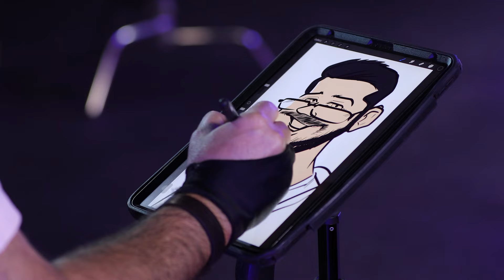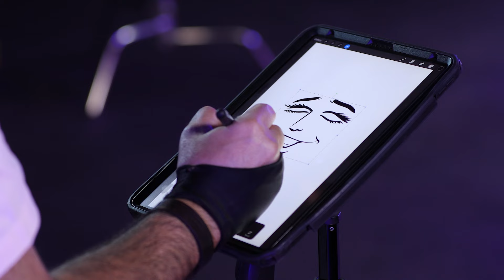بكي ووليد.. تجربة للعبة الفائزة بالعام 2022 ومنافسة شيقة في UNO 🔥 | تحدي الأبطال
في هذا المقطع يتحدى وليد بكي في لعبة UNO كما يقومون بتجربة لعبة It Takes Two الفائزة بلعبة السنة في عام 2022 لأول مرة ونسرد لكم قصة وأيضا يحتوى الفيديو بعض فقرات الغناء..